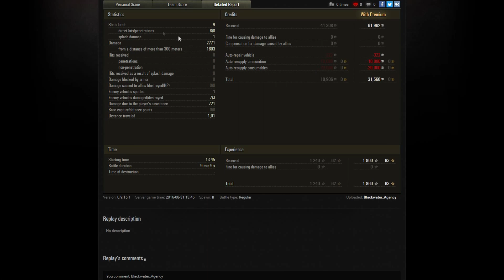[ World of Tanks ] Missions SPG15 War Gods